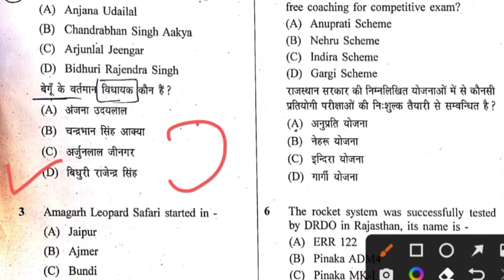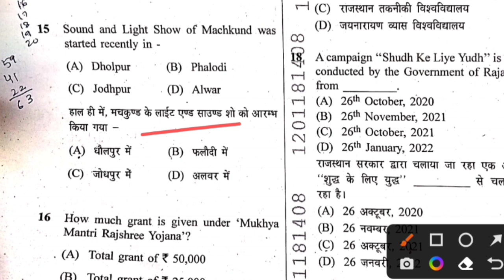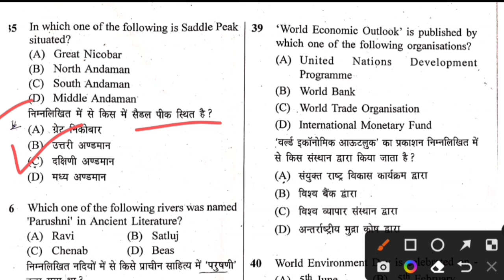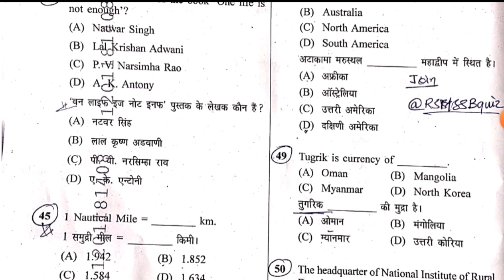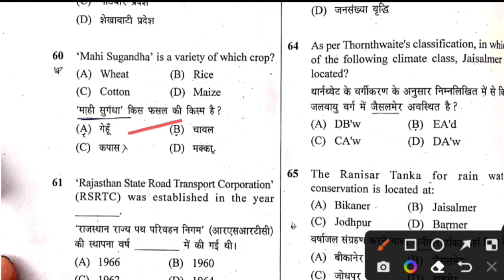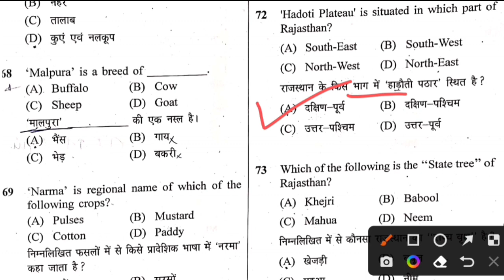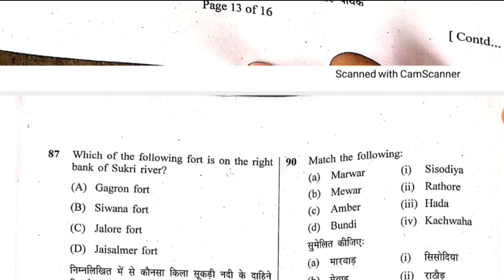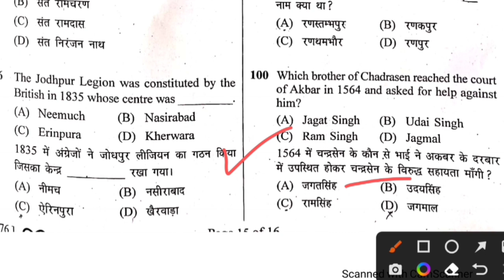RSMSSB Lab Assistant Answer Key 2022 | प्रयोगशाला सहायक Answer Key | 28 June 2022 /1st Paper ans key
1st NEWS EXAM 👆

RSMSSB Lab Assistant Answer Key 2022 | प्रयोगशाला सहायक GK Answer Key | 28 June, 2022 | 1st Paper

lab asistand ans key today 2022
lab asistand cut off 2022
lab asistand 28 jun 1st paper ans key
28 jun lab ans key
28 jun paper ans key 2022
Lab Assistant Paper Ans key 2022 /28 jun Lab Assistant Ans Key 2022 | Lab Assistant Paper 1 ans key

Lab assistant paper 2022 today | lab assistant 2 shift paper 2022| lab assistant paper